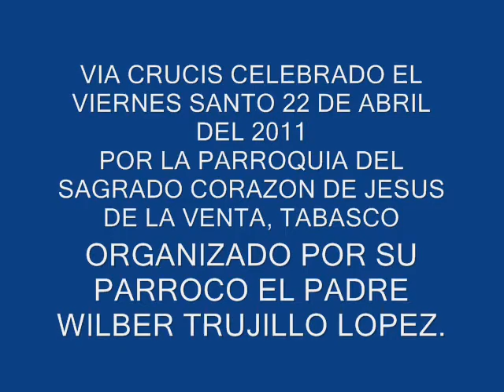VIACRUCIS 2011 DE LA VENTA, TABASCO